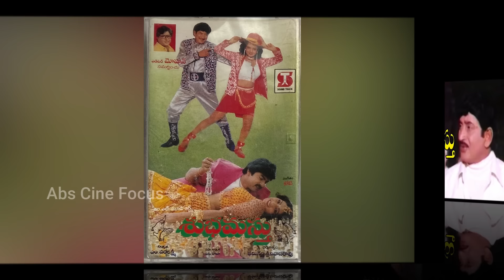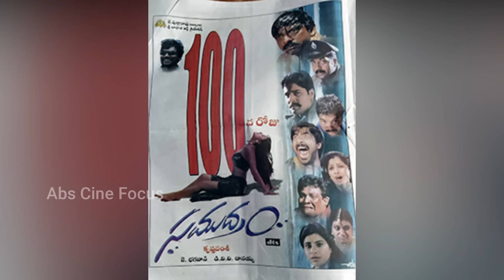Jagapathi Babu 100 Days Movies In Tollywood | Gayam, Subhalagnam, Subhakakshalu | Abs Cine Focus